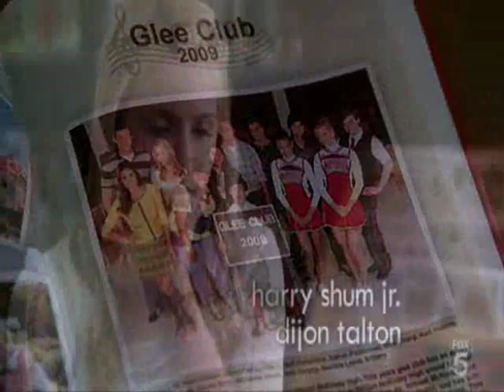May Angels Lead You In - Rachel's Death (AU)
This was the first video of this kind I ever did. I KNOW Rachel is not dead, AU means Alternate Universe so please just enjoy this as a hopefully emotional video.

This and the one I made for Finn like it are among my saddest videos to me now because I recently lost my oldest Youtube friend and I used to call her my angel, miss you Claudia!